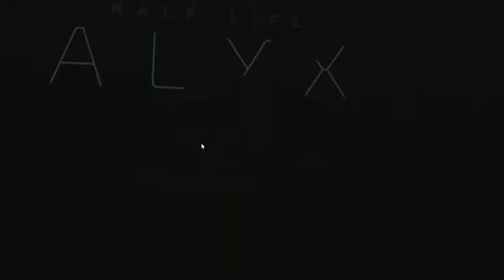[VR] Half Life - Alyx #13 (No Commentary)